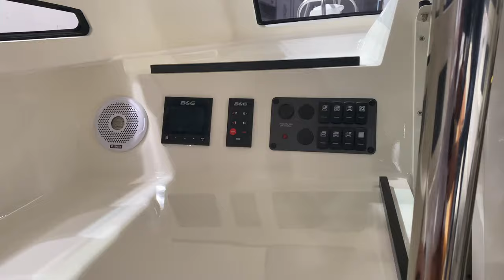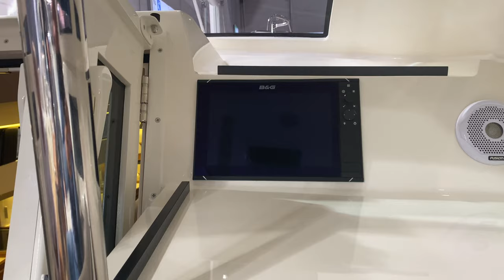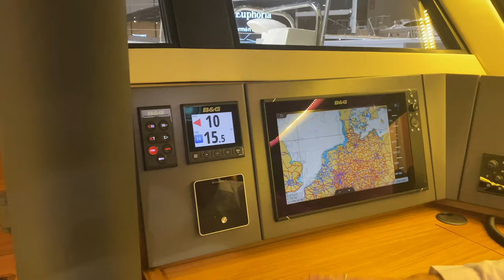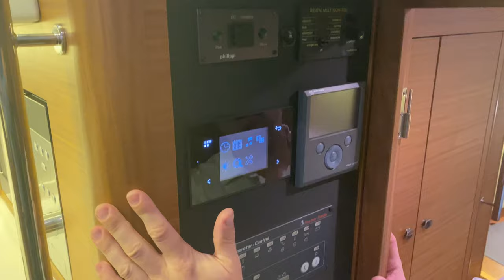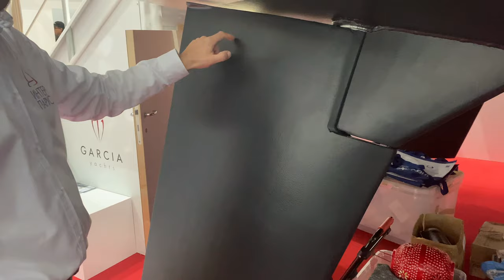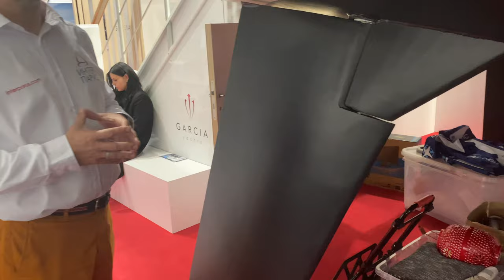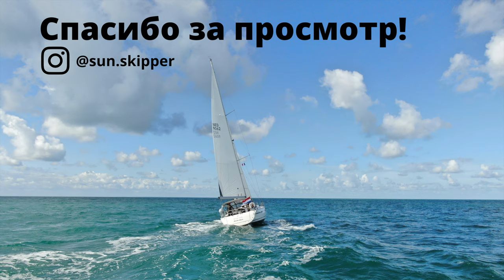GARCIA EXPLORATION 52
Обзор яхты Garcia Exploration 52
Обсуждаем с Александром Гороном флагманскую яхту верфи GARCIA на выставке Dusseldorf Boot 2020.

Я путешествую на яхте Bavaria 45 Cruiser.

Информацию о моих путешествиях вы найдете на моем сайте.